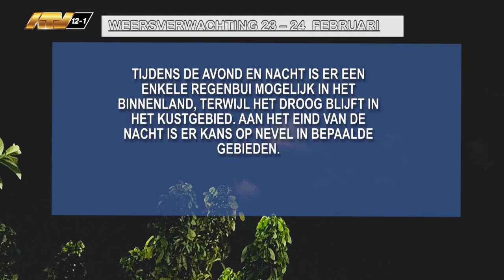23 02 2024 Weersverwachting 23 – 24 februari 2024